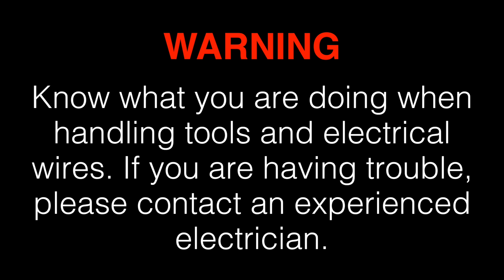Lara Joel Project 3 Electrical Outlet Installation